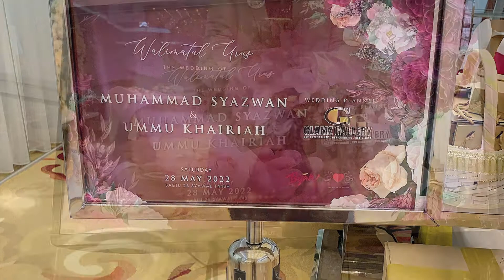Video Highlight for Wedding of Syazwan & Khairiah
Team Glamz Gallery who managed the Wedding of Syazwan & Khairiah
28May22.

Wedding Planner Team Glamz Gallery
Deco/Dais: @glamzgallery
Car Decor: @glamzgallery
DJ/Emcee: @glamzgallery DJ Glamz & Emcee Lisa Glamz

Credit to our supporting team;
Venue/Catering:
B’ Sayang @bijansg
MUA/Bridal: @sha_de_couture
Photographer: @kenstudio_singapore
Wedding Cake:
Invitation Card: @oddrageously

We are easily connected.

Glamz Gallery